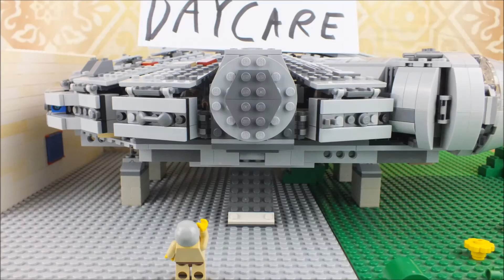Lego Star Wars Stop Motions SE. 1 Ep. 23: Paprika, Please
Retired Jedi master Obi-Wan Kenobi tries to bust Han Solo for dealing in spice!